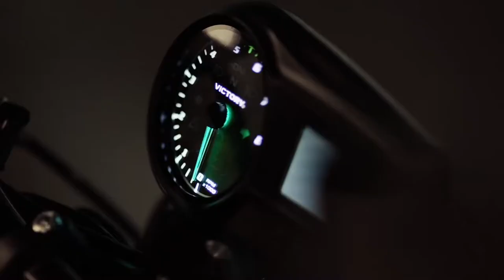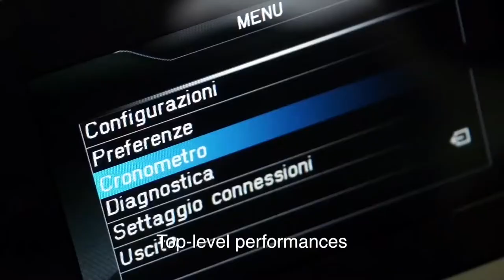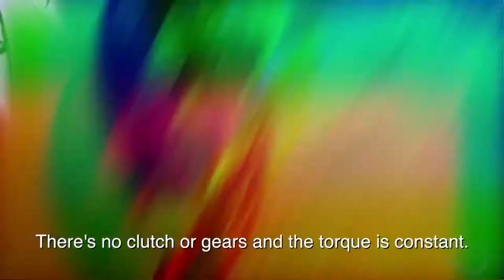Top 5 Electric Motorcycles that are real!